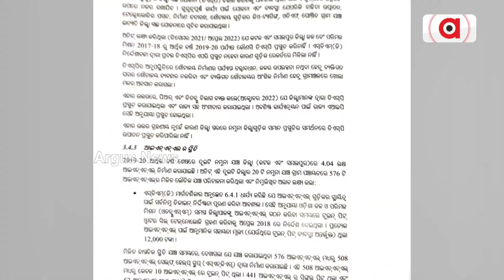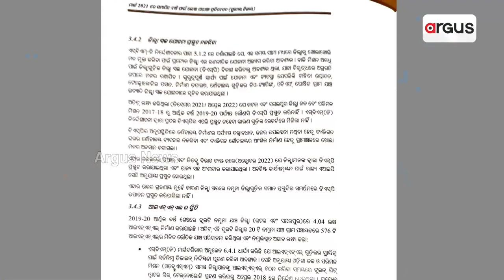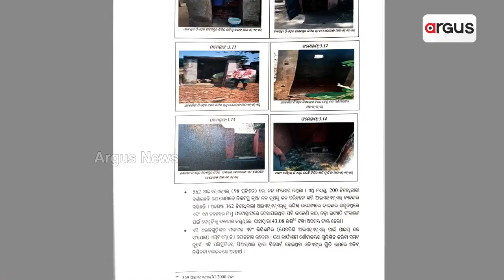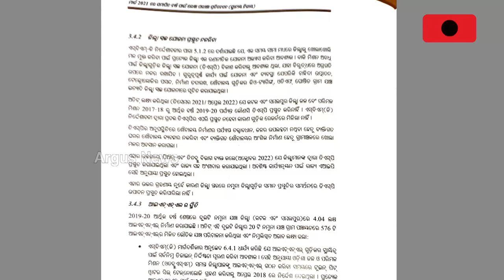Crores of Rupees Meant For Toilets Looted During BJD Govt as SHGs Given Funds Sans Tanks, Says CAG